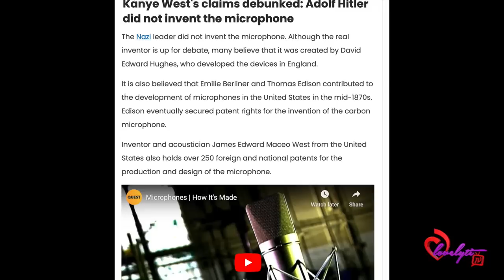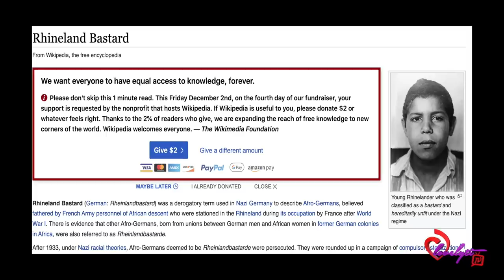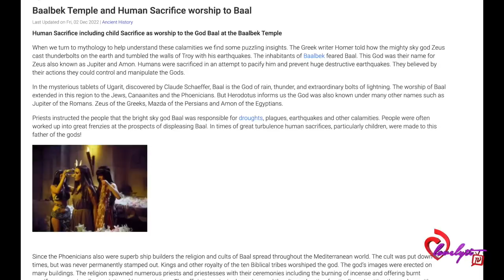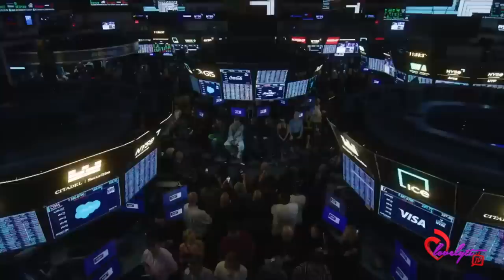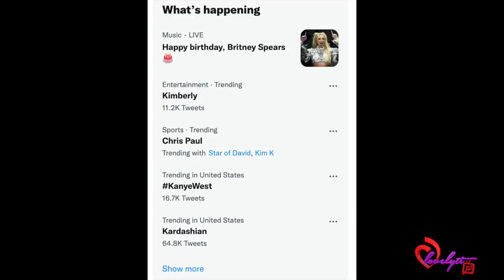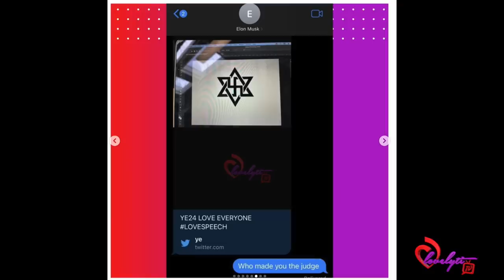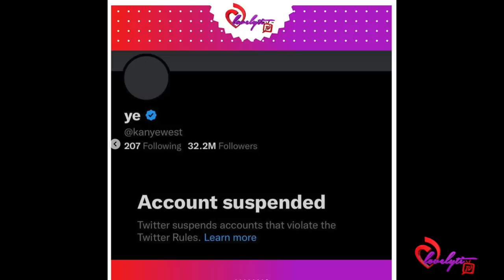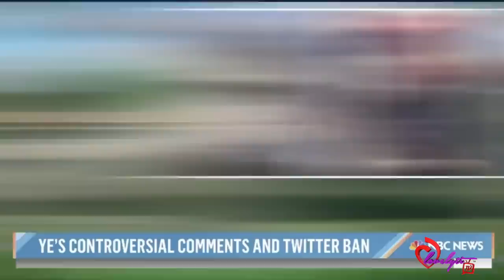Kanye sits down w/Alex jones, BLASTS Chris Paul & Kim K Then gets banned from Twitter#fullbreakdown